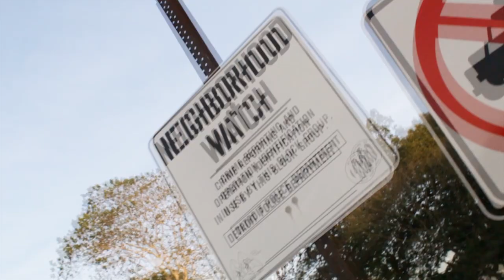D2M Wada - Move It